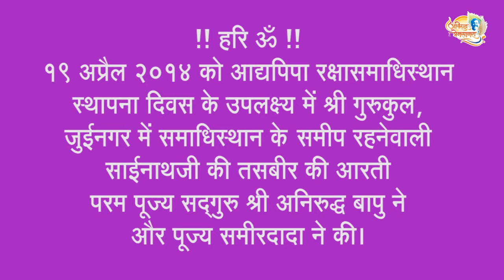Aniruddha Bapu at Juinagar for Aadya Pipa Samadhi Sthapana Din 19-April-2014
१९ अप्रैल २०१४ को आद्यपिपा रक्षासमाधिस्थान स्थापना दिवस के उपलक्ष्य में श्री गुरुकुल, जुईनगर में समाधिस्थान के समीप रहनेवाली साईनाथजी की तसबीर की आरती परम पूज्य सद्‌गुरु श्री अनिरुद्ध बापु ने और पूज्य समीरदादा ने की।